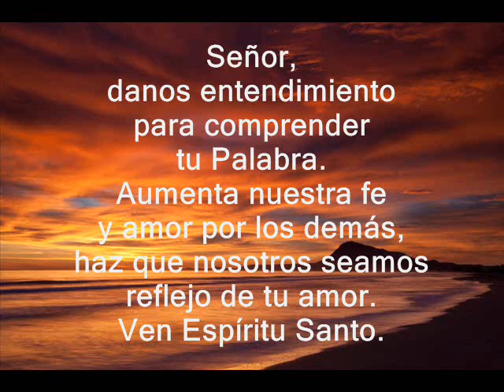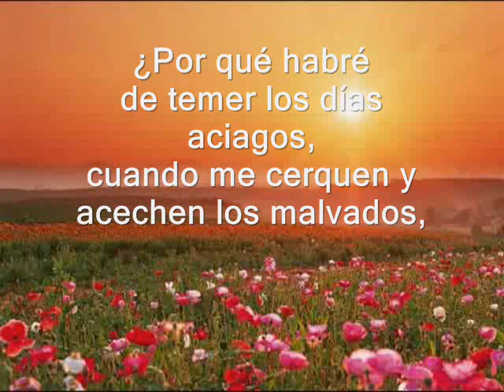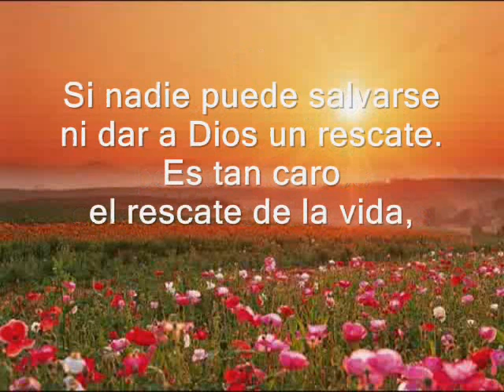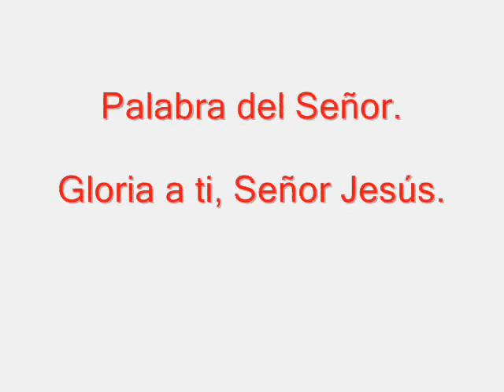Evangelio de hoy, lecturas miércoles 7° Tiempo Ordinario 18 de mayo de 2016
Evangelio del día y lecturas del miércoles séptima semana del tiempo ordinario. Ciclo C.

PRIMERA LECTURA
De la carta del Apóstol Santiago 4,  13-17
SALMO RESPONSORIAL: 48
R/. Dichosos los pobres en el espíritu,
porque de ellos es el reino de los cielos
EVANGELIO